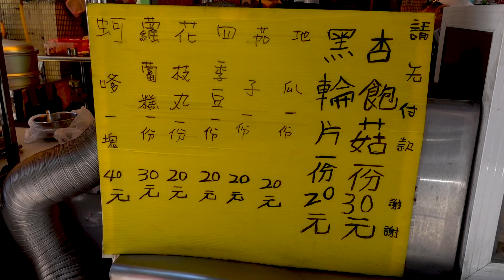Taiwan Street Food - Chinese Tempura Oyster fritter / 高雄武廟蚵嗲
Oyster fritter
The crispy batter wraps the filling
fresh sweetness of oysters and the aroma of leek perfectly blend in your mouth

Chinese Tempura Oyster fritter
40 NTD / $1.36 USD